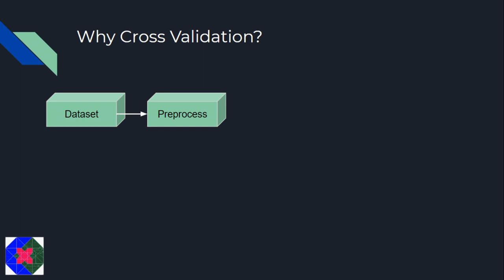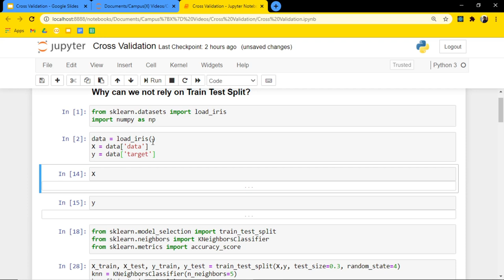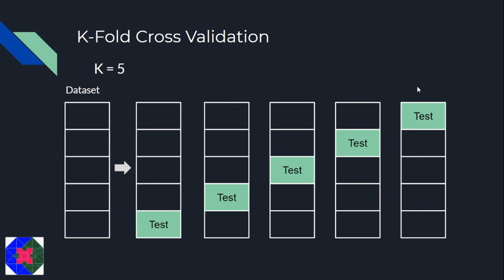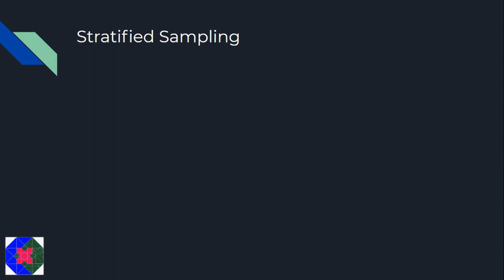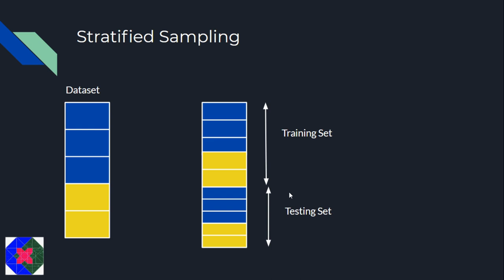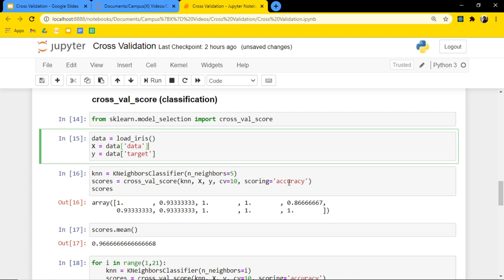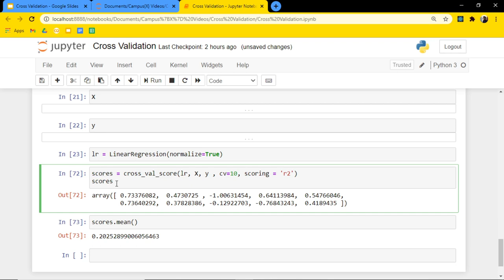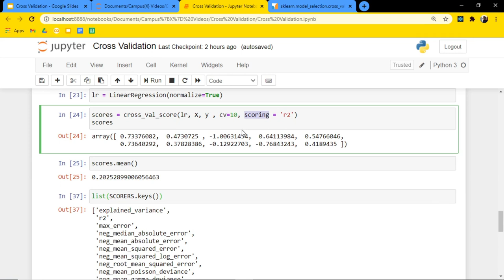Cross-validation in Machine Learning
In this video, we will learn a very important concept called Cross-validation in Machine Learning.